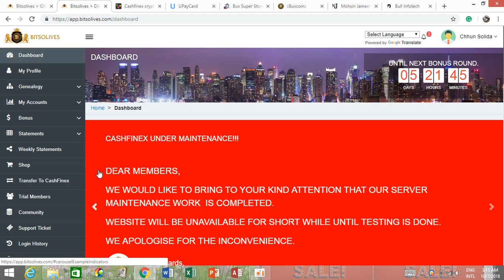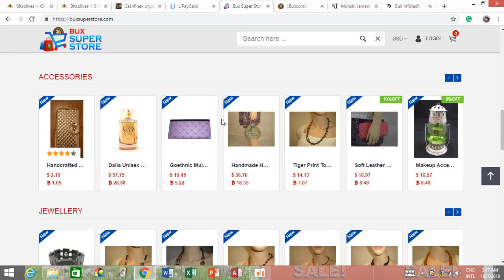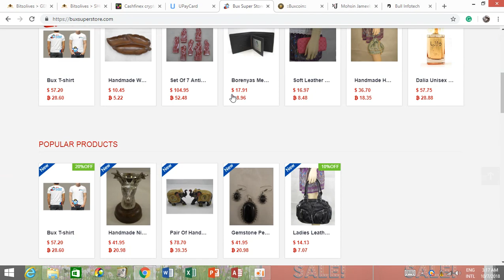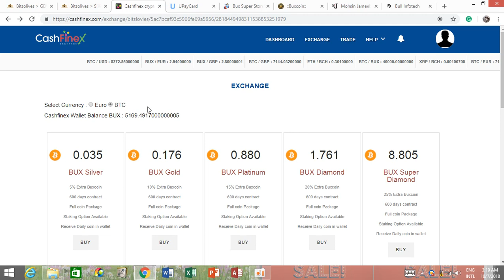8 Bitsolives របៀបក្នុងការតំឡើងកញ្ចប់ Upgrade Account